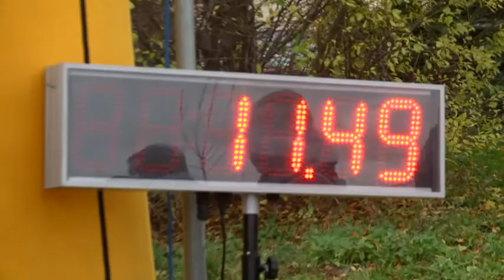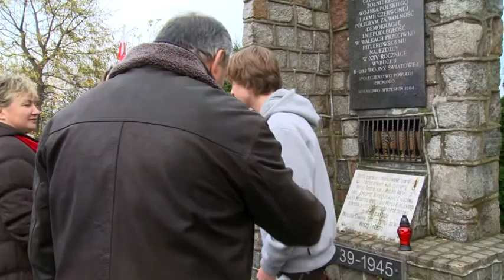Gminne Biegi z okazji Święta 11 Listopada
VII Gminne Biegi z okazji Święta Niepodległości w Kosakowie. Miejsce: ścieżka pieszo-rowerowa z Kosakowa do Pierwoszyna, 11 listopada 2012 r.

Film: P. Narloch